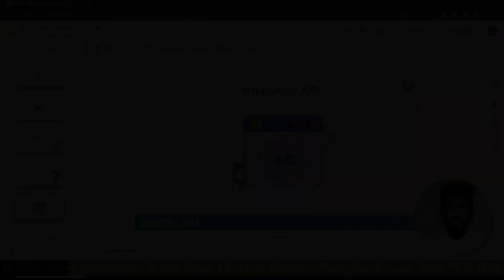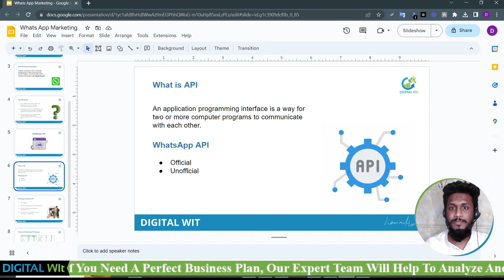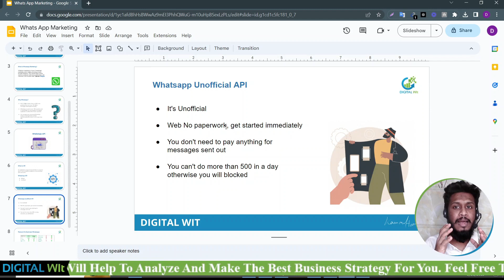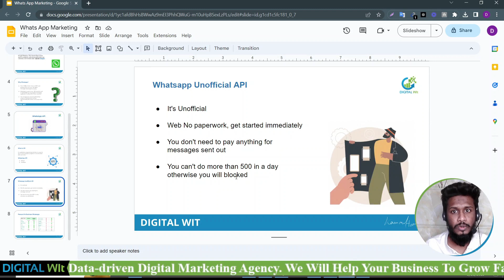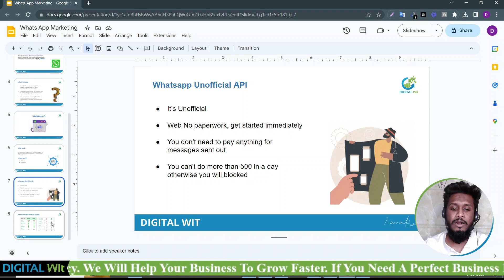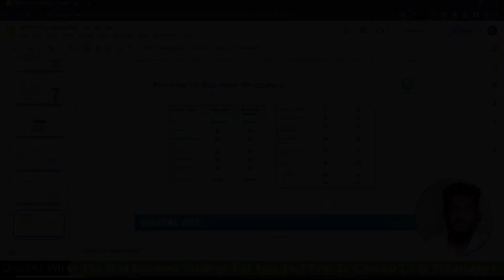What is WhatsApp Business API? | How to Get WhatsApp Business API? | WhatsApp software | Digital Wit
This video is about What is WhatsApp Marketing | WhatsApp Marketing Software | হোয়াটসঅ্যাপ মার্কেটিং | Digital Wit

👉What is WhatsApp Business API ?

The WhatsApp Business API is a tool that facilitates WhatsApp-based customer service for companies. It's a more robust, secure, and scalable messaging service than WhatsApp Business, and it's built for large companies.

The WhatsApp Business API enables businesses to communicate with their consumers using WhatsApp, both inbound and outbound, and to automate some messaging processes. By integrating their own software systems with WhatsApp via the API, businesses may better manage consumer discussions.Businesses who want to use the WhatsApp Business API must first apply for and receive permission for a WhatsApp Business Account. Individuals cannot utilize the API, and businesses must rely on a third-party source or solution to do so.

👉How to Get WhatsApp Business API ?

To get access to the WhatsApp Business API, businesses need to follow these steps:

Check if your business is eligible: WhatsApp Business API is designed for larger businesses with a high volume of customer messages. You can check if your business is eligible by visiting the WhatsApp Business API website.

Choose a WhatsApp Business solution provider: WhatsApp Business API is not directly available to businesses. Instead, businesses need to use a third-party provider to access the API. WhatsApp has approved a list of providers who offer different features and pricing plans.

Apply for a WhatsApp Business Account: Once you have chosen a provider, you need to apply for a WhatsApp Business Account. The provider will help you with the process, which involves submitting your business information and getting approved by WhatsApp.

Set up your account and integrations: After getting approval, you can set up your account and integrations with your provider's help. You can then start sending and receiving messages with your customers.

It is important to note that the WhatsApp Business API is a paid service, and providers charge based on the number of messages sent and received. The cost may vary depending on the provider and the volume of messages your business sends.

👉Official and Unofficial API ?

Both the WhatsApp Business API and unofficial APIs developed by third parties are available for use with WhatsApp. WhatsApp's official WhatsApp Business API facilitates safe and scalable customer service interactions via WhatsApp for businesses. Among its many features are message templates, automation, and compatibility with other enterprise applications. In order to use WhatsApp's official API, businesses need to partner with one of WhatsApp's authorized WhatsApp Business solution providers.

If you like to know more from us, please let us know.